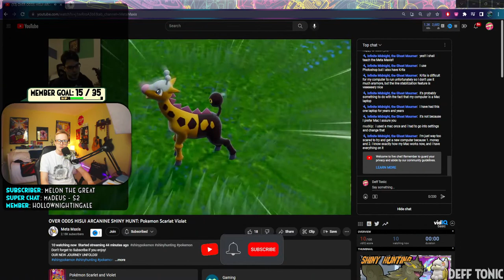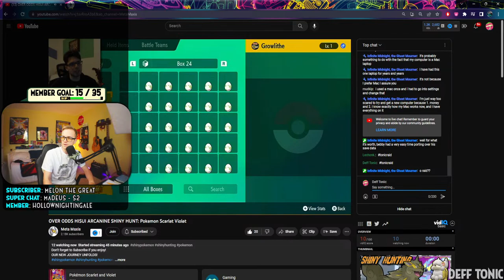We're taking our FIRST Look at... Pokemon Infinite Fusion!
We've waited long enough... it's time for some Infinite Fusion! Today we're seeing what this game is all about so buckle up and lets begin a new Pokemon Journey!